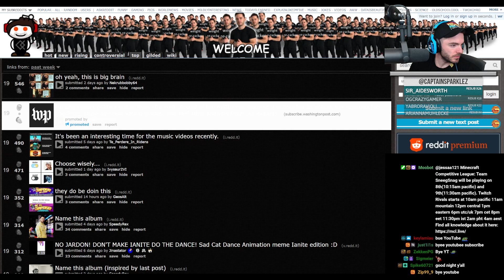CaptainSparklez “Jardoff” Cut Clip 2